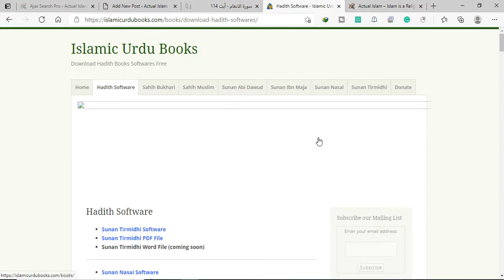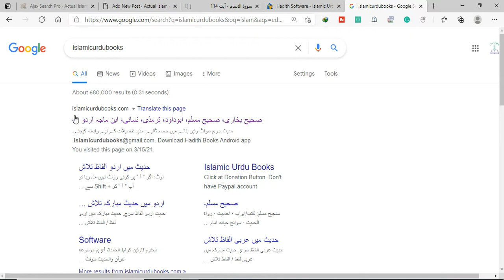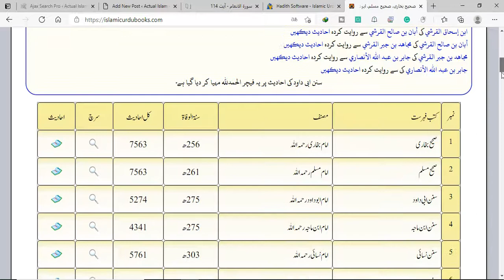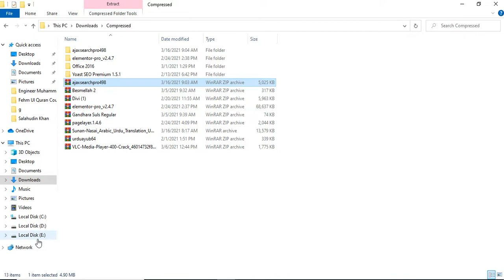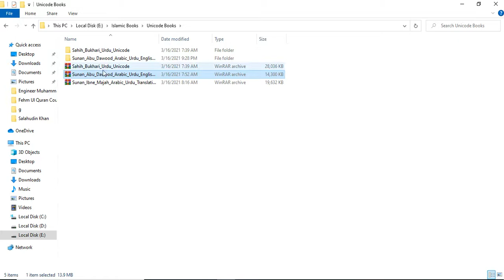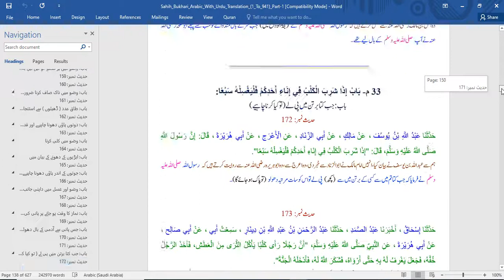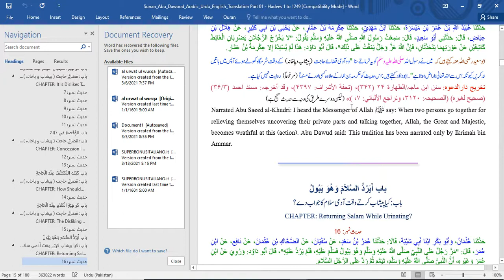How to Download Word | UNICODE (.docx) Files For Hadith Sahih Bukhari || - Islamic Urdu Books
Islamic Urdu Books can now be downloaded in WORD format.
Now it's easy to insert hadith in a word document by a single click.